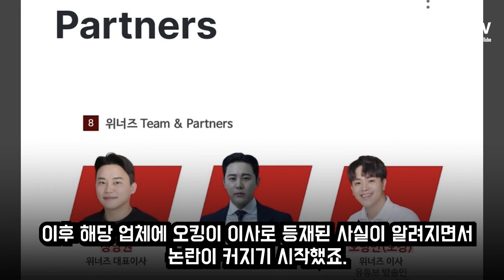유튜버 오킹 위너즈 고소